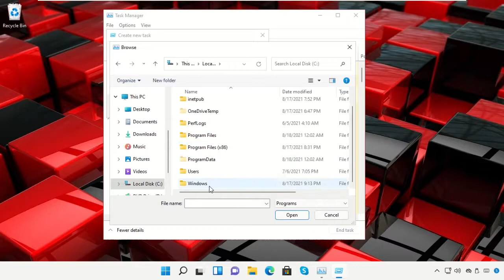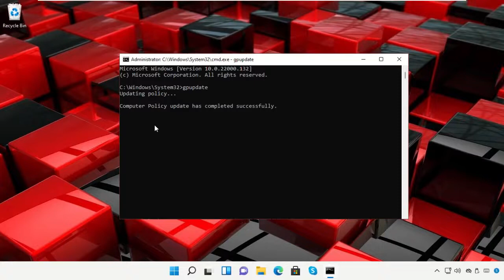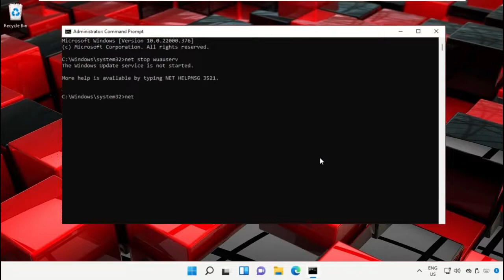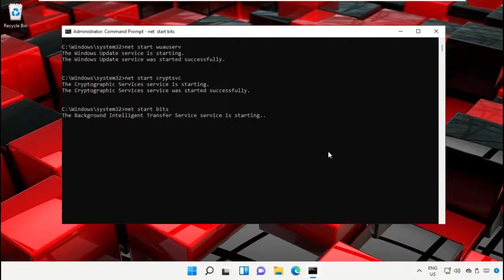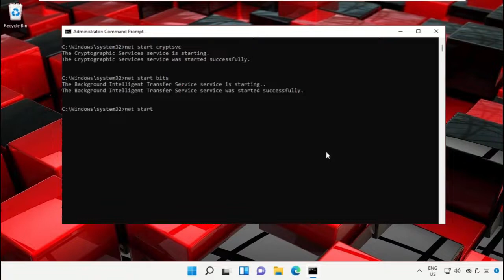Fix Error Code 0x80004005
Guide : [ Fix Error Code 0x80004005 ]